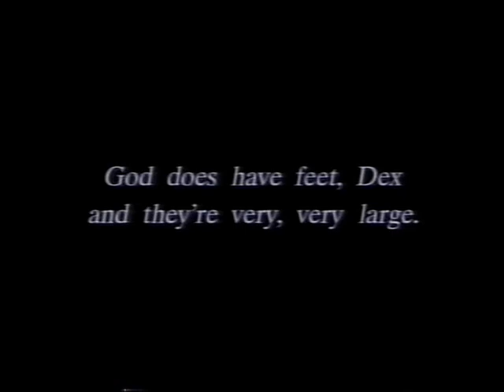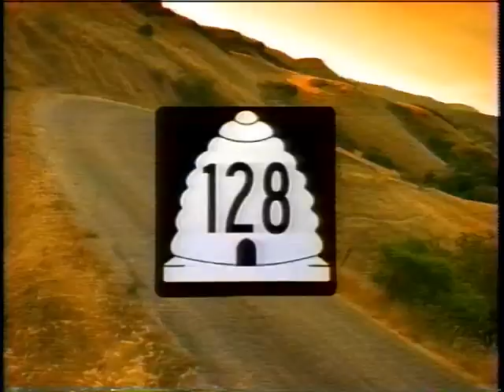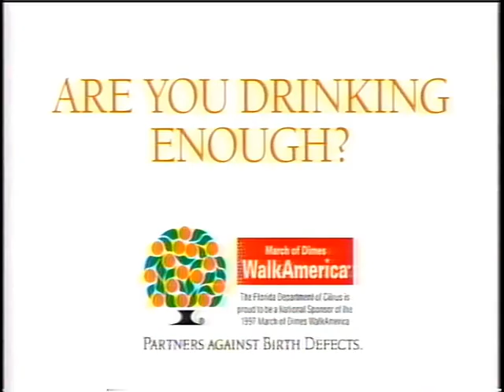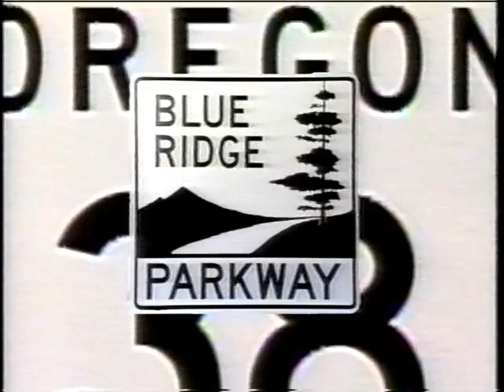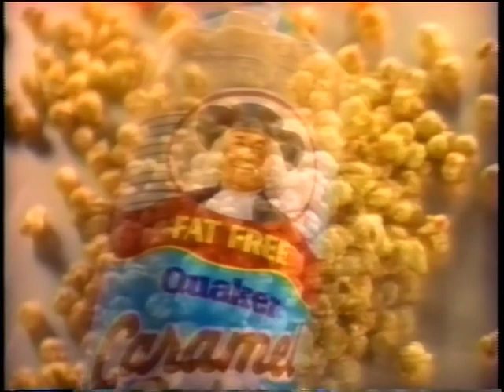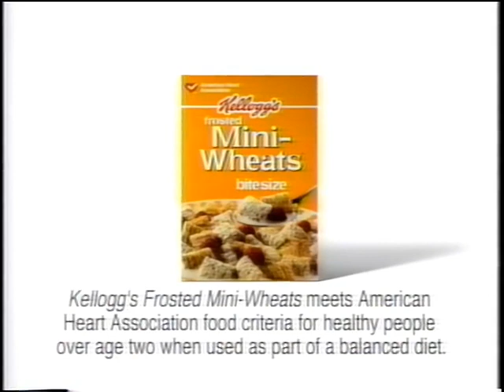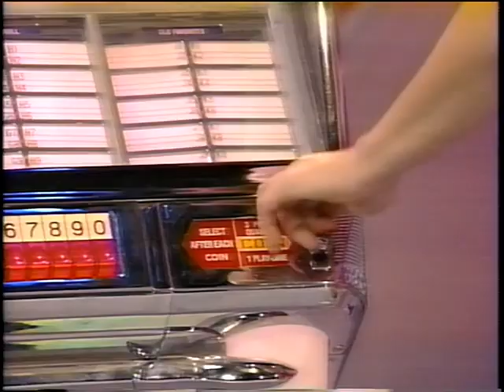1997 04 08 TMBG Viva Variety